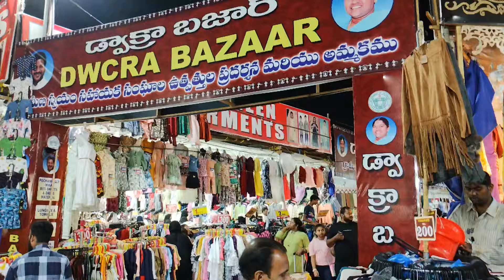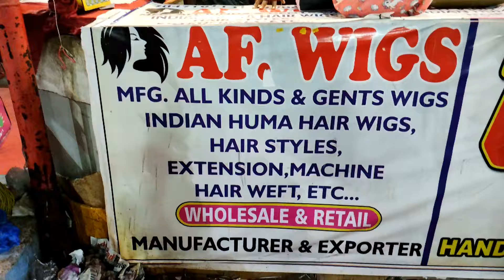Numaish exhibition 2024.Nampally exhibition. Nampally numaish exhibition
Numaish first started in 1938.Now83rd numaish.its called nampally Exhibition.All india industrial exhibition 2400 stalls.you can find cheap rate shops at Numaish.